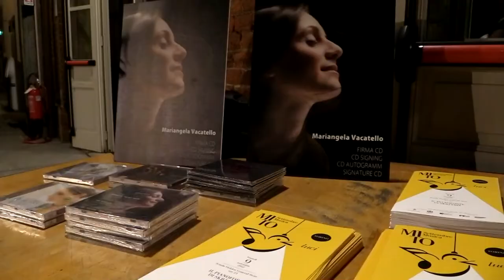MITO 2022 - Torino - Il pianoforte di Skrjabin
Torino - Scuola Holden - General Store
9 settembre 2022 - ore 21.00

Mariangela Vacatello, pianoforte